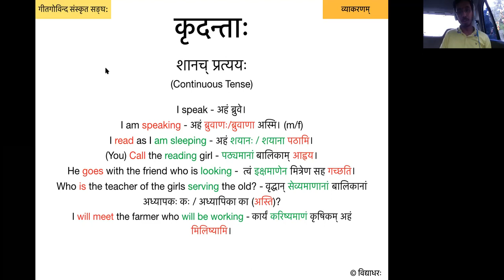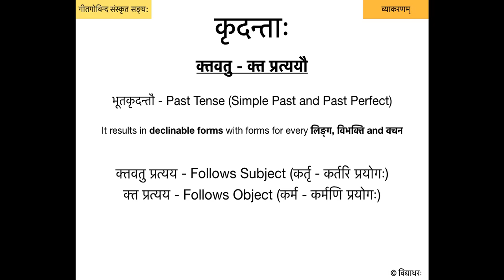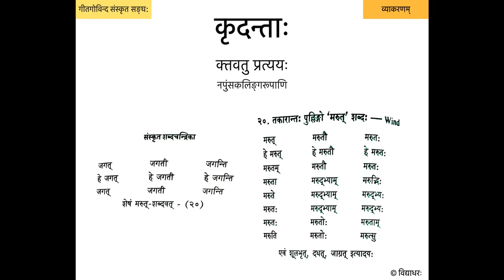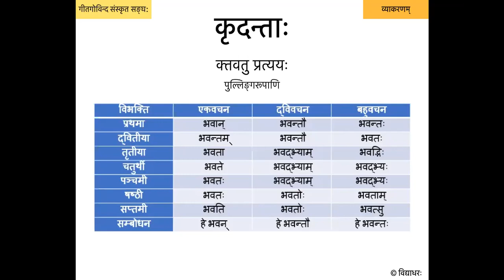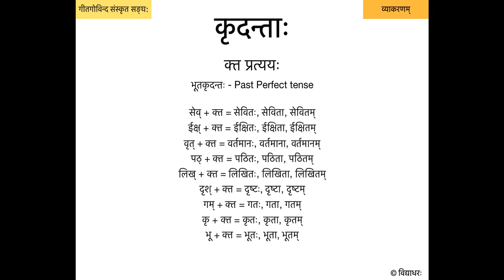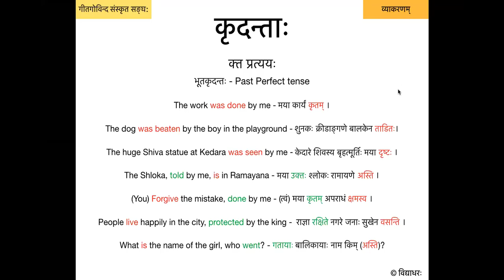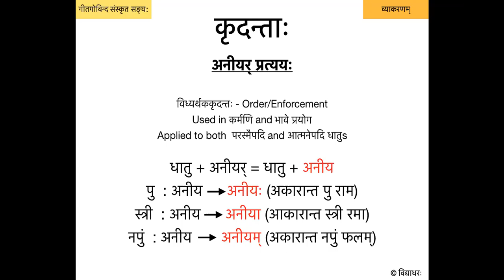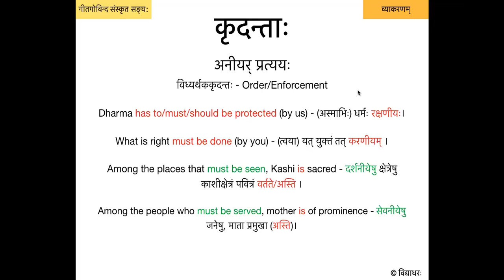Sanskrit Kridantas Part 2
The second class on Sanskrit Kridantas.